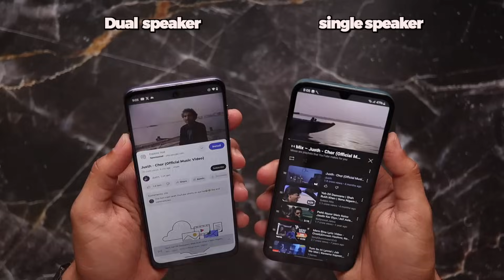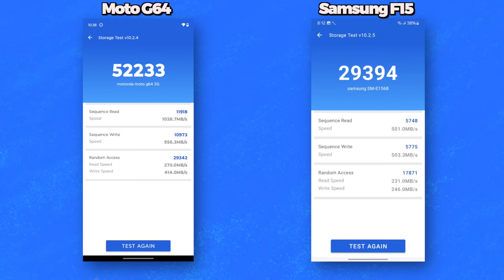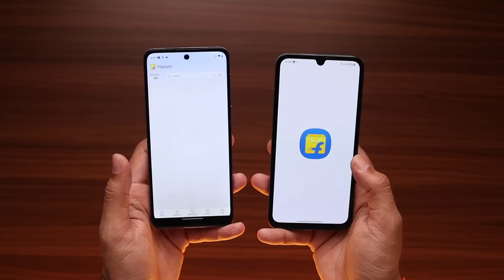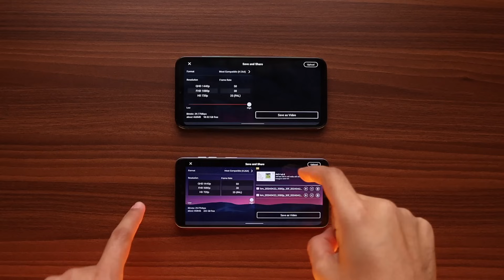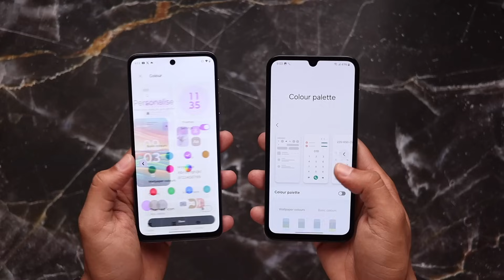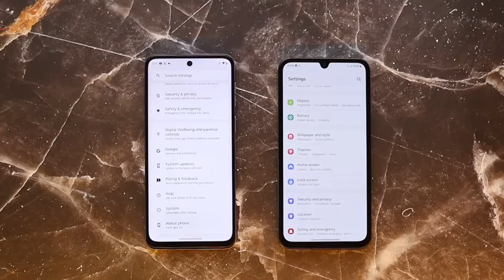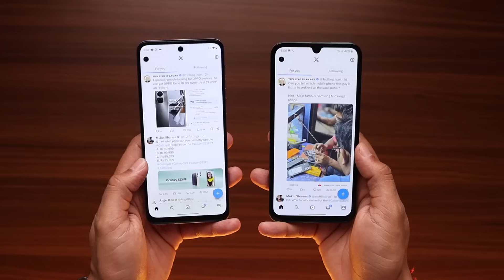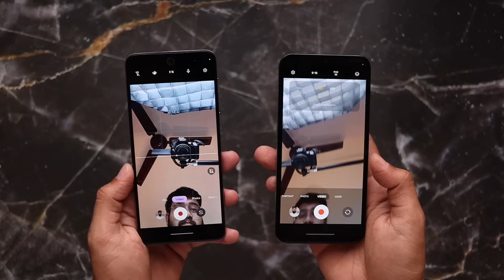Moto G64 5G vs Samsung F15 5G *Full Comparison* ⚡ Best Phone Under 15K? 😱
In this video, Moto G64 5G vs Samsung F15 5G,Moto G64 5G vs Samsung F15 5G Full Comparison,Moto G64 5G vs Samsung F15 5G, including Moto G64 Speed Test,Moto G64 5G vs Samsung F15 5G Camera Test, Gaming Test and More

Moto G64 5G vs Samsung F15 5G,
Moto G64 5G vs Samsung F15 5G Comparison,
Moto G64 5G vs Samsung F15 5G Gaming Comparison,
Samsung F15 5G vs MOTO G64 5G Full Comparison,

Time Stamp -
1. Intro - 00:00
2. In Box Content of Moto G64 vs Samsung F15- 00:21
3. Build & Design of Moto G64 vs Samsung F15- 00:45
4. Speaker Quality of Moto G64 vs Samsung F15- 01:42
5. SIM & Headphone of Moto G64 vs Samsung F15- 02:07
6. Fingerprint Sensor of Moto G64 vs Samsung F15- 02:24
7. Performance Test of Moto G64 vs Samsung F15- 02:28
8. Speed Test of Moto G64 vs Samsung F15- 02:54
9. High Performance Test of Moto G64 vs Samsung F15- 04:45
10. Gaming Test of Moto G64 vs Samsung F15- 05:13
11. Software of Moto G64 vs Samsung F15- 05:43
12. 5G Test of Moto G64 vs Samsung F15 - 06:32
13. Battery and Charging of Moto G64 vs Samsung F15- 06:48
14. Display Quality of Moto G64 vs Samsung F15- 07:11
15. Camera of Moto G64 vs Samsung F15- 08:17
16. Conclusion - 11:45